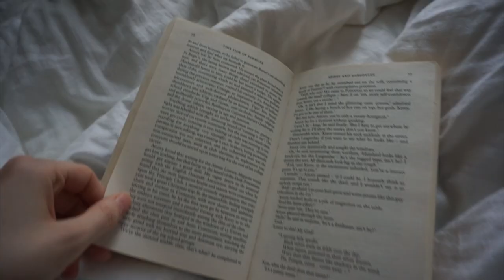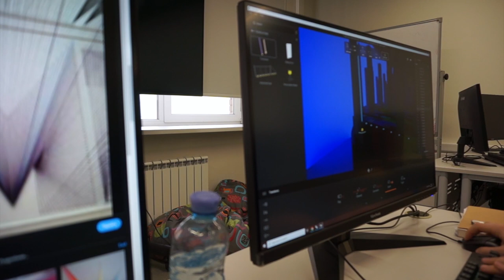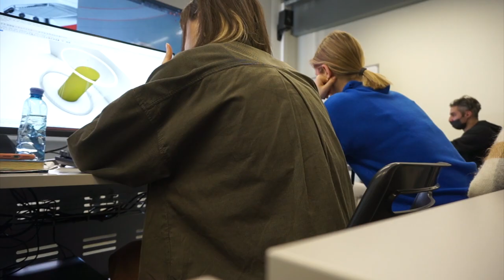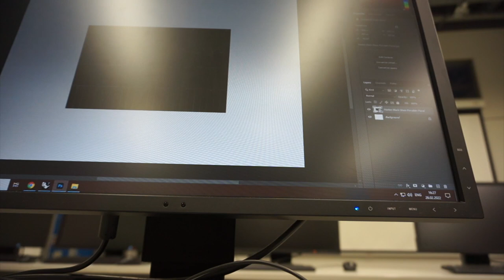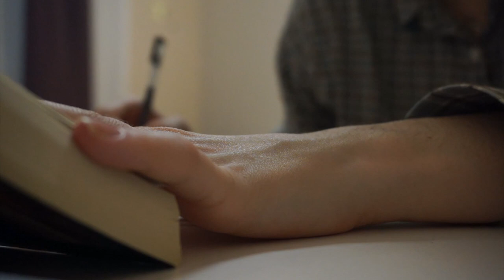study vlog ✫ a day at the university, interior architecture course, simple life + being productive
In this aesthetic study vlog I'll show you a day at the university during the reading week 🐰 I study a lot and continue working on the projects at the university as an interior design and architecture student. In this study vlog I'll be studying, reading, being productive, what I eat as a student, productive study vlog, study with me, simple life vlog, going to in-person class, working in a pc classroom, school routine, sharing some thoughts and hanging out with friends! 📚

Hope you enjoy this uni vlog and it gives you motivation and good vibes

* I post each Tuesday at 7:30 p.m and Saturday at 7 p.m London time 🧚🏻‍♂️

- Laffey x Towerz - Sun Rays

- kokoro x Mondo Loops - Autumn Light

- softy x Kaspa. – Gentle Soul